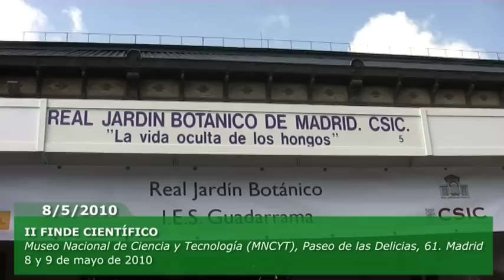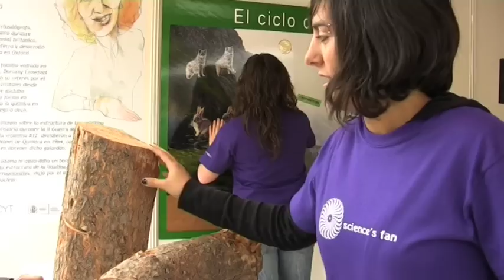II Finde Científico 2010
II FINDE CIENTÍFICO, celebrado el 8 y 9 de mayo de 2010 dedicado a Mujeres y Ciencia. Participaron 31 centros madrileños de investigación, divulgación y enseñanza, entre ellos el Real Jardín Botánico, CSIC, y el IES Guadarrama.